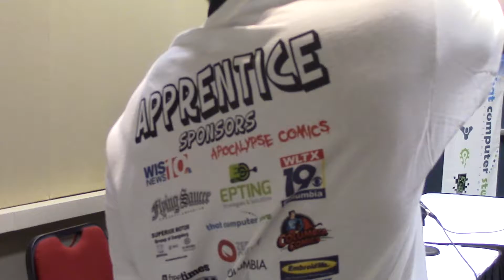SCCC16 - Cosplay Kasterborous Pokemon Sun and Moon, Go!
Find more information about Soda City Comic Con at their

The PokéTwins discuss theories, new starters, legendaries and a possible Kalos connection in the new Alola Region. They will also cover the new additions to Pokemon Go, and the re-release of Red and Blue - the games that started it all.

Find us on the Interwebs:
Facebook.com/NerdsoftheApocalypse
Twitter.com/NerdsoftheApoc
Twitch.tv/nerdsoftheapoc

Stevie B - Twitter.com/stevieb5986
Showtime - Twitter.com/ShowtimeNota
Trex -Twitter.com/thisistrex
Beth -Twitter.com/nerdsofgore
Pat Bennett Tarr - Twitter.com/comedylover95